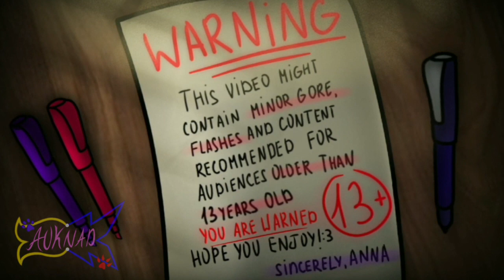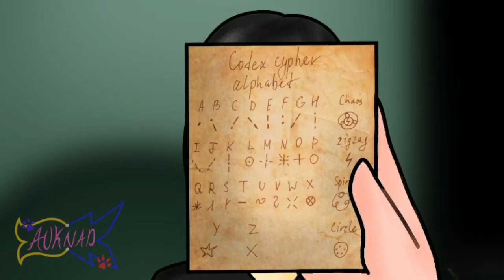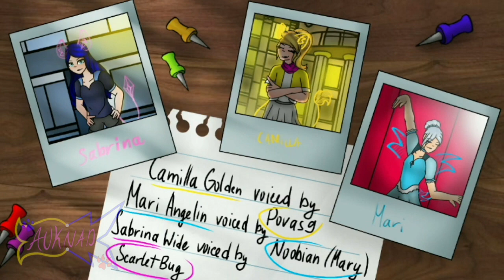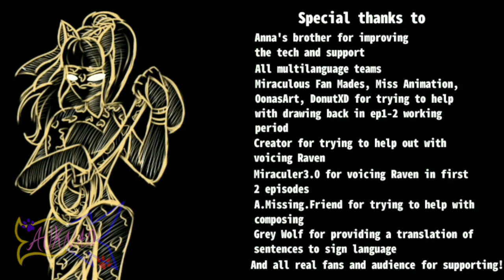A "Masterpiece" | Adventures of Kitty Noire and Dogboy Season 1 Episode 14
Let the new era begin!

Episode synopsis:
Will someone recognise the true face of Sting Bee? New day - new rules! Must find the guardian!

Show synopsis:
"Everyone has their own animals caged inside, but can choose whether to use it for the greater good or let it break out."
Alina and Raven are holders of the Most Ancient Power (or as they say these days, miracle stone) of the cat and the dog. They try to find out who targets their schoolmates, turning them into controlled dolls and are already responsible for others’ safety. But the truth lies deep in the past...